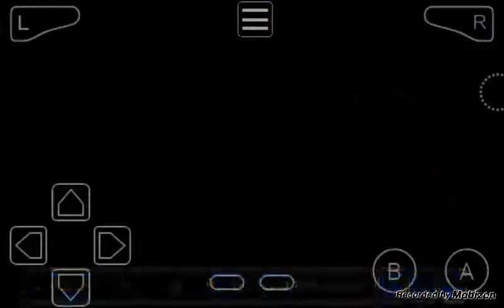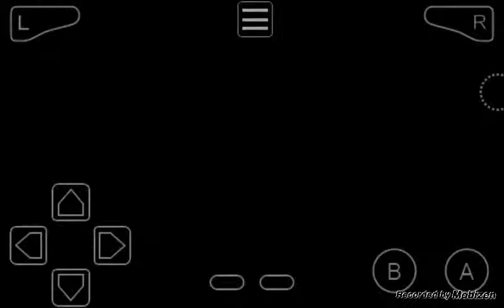SUPER MARIO BROS 3 - Let's Play Part 3: Ausrasten vom allerfeinsten und Angry Sun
BESCHREIBUNG:

In diesem Part machen wir eine Level in Welt 2 mit Airship und Failen mehrmals in der Burg in Welt 2 und gegen Part Ende erreichen wir Welt 3 und haben somit Welt 2 Komplet.

Miiverse: AliSaphir

Skype: AliRubin2301

P.S: Hab leider ausversehen Part 10 von Mario Kart Super Circuit gelöscht :/ der wird so schnell wie möglich wiederholt :D und ja das war ein Versprechen xD

*Kommentiertest Let's Test von AliSaphir 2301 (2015)*